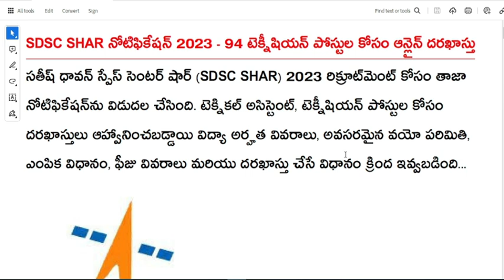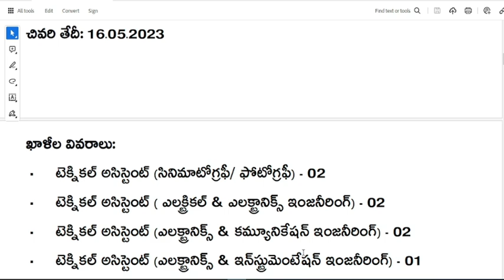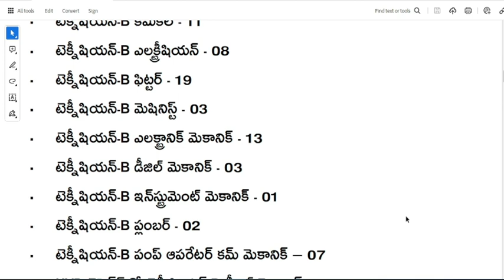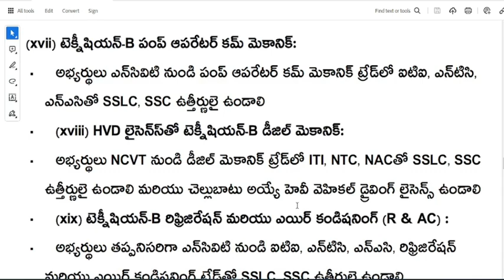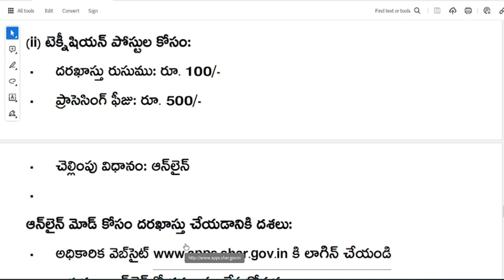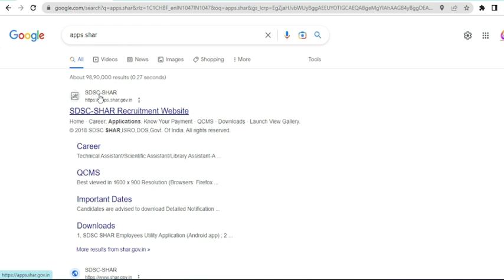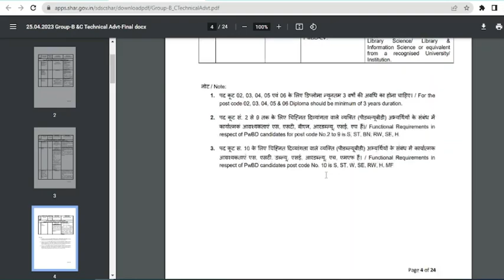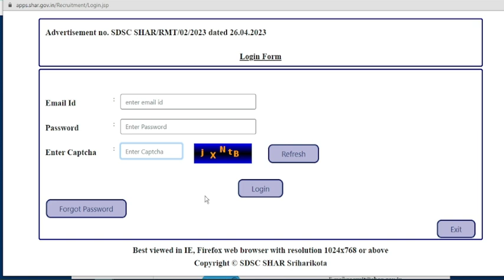10వ తరగతి తో ఉద్యోగాలు// SDSC SHAR 2023 - టెక్నికల్ అసిస్టెంట్ పోస్టుల//